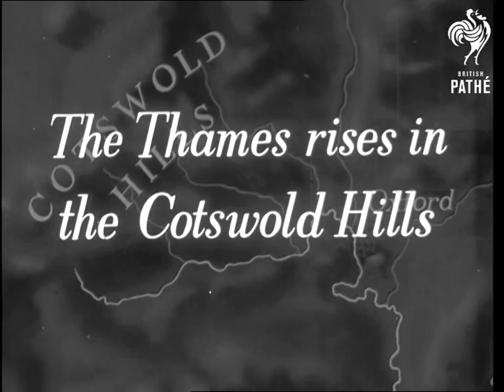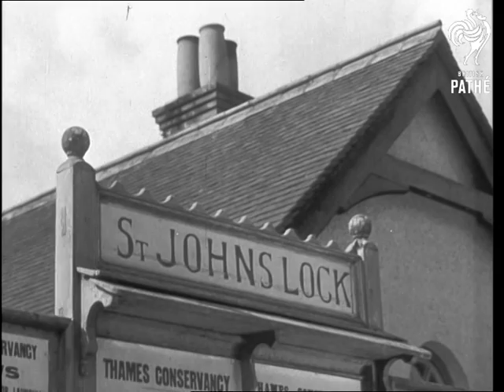The Thames (1940-1949)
British Instructional Films Ltd presents a Classroom Film.

Map of Britain and Ireland.  C/U on south of England to show the path of the River Thames.  Zoom in to the Cotswold Hills area.  Scenic views of the Thames and the Cotswold Hills.  Small rivers on their way to meet with the Thames.  Bridges, St John's Lock.  Views of lock in operation.  Water levels changing.  C/U of name on boat - "Coquette".  Lock opens.  Lock-keeper waves to the camera.  Swans on the river.  Farm machinery and haystacks on the banks of the river.  Cows, sheep, ducks.  C/U of Oxford on the map.  Top shot of Oxford.  church, bridge, boats on the river, views from the boat as it travels around Oxford.  Large country houses.  Top shot of the city.  Shot of steam train travelling along the bank.  Yacht.  Map focuses on Reading.  Shots of the docks.

Shots of a rowing race (Henley?).  Pleasure boats.  Industrial areas by the Thames.  Battersea Power Station with smoke coming from chimneys.  Houses of Parliament and Big Ben.  Boat going under bridge.  Tower Bridge.  Dockland area of London.  Large cargo ships.  Tugs.  Various vessels.  Shot of map widens out to show whole of Thames' path.
 FILM ID:1609.01